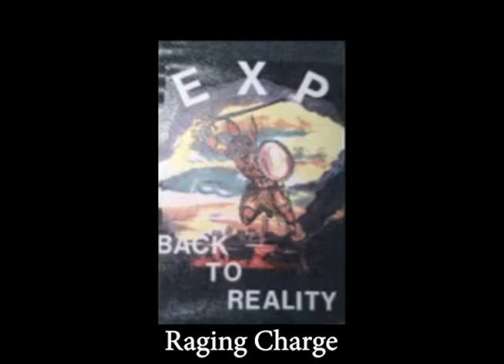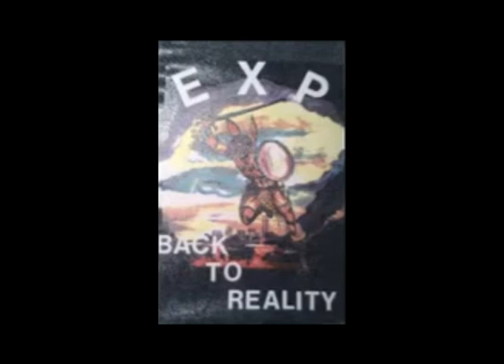EXP Raging Charge Remastered by Hoschi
Aufgenommen 1990 im Studio von Rolf Latz - Sulzbach/Saar
Recorded & Mixed by Rolf Latz
Mastering 2023 by Marco Klippel

Band:
Vocals: Jochen Lithardt
Bass: Gary Bonassi
Guitar: Carsten Rau
Guitar: Marco Klippel
Drums: Thomas Diener